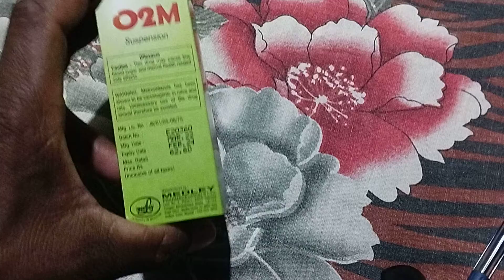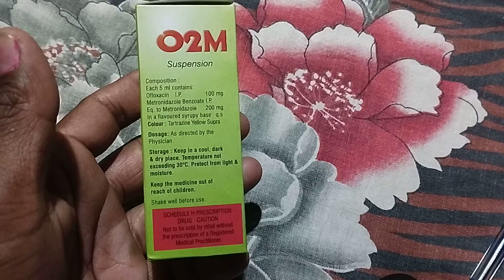How to use O2M Suspension o2m इसका उपयोग 1 से 5 साल के बच्चो के लिए किया जा सकता है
O2M
DAST K LIA
LOSS MOSATION
AMASAY KI LIA
BACCHO K LIA BAHUT HI UPYOGI
EAK SE PANCH SAL TAK K LIA BACCHO K LIA
O2M SYRUF KIS KAM K LIA KIA JATA HI
BACCHO KA DUST K LIA GUNKARI